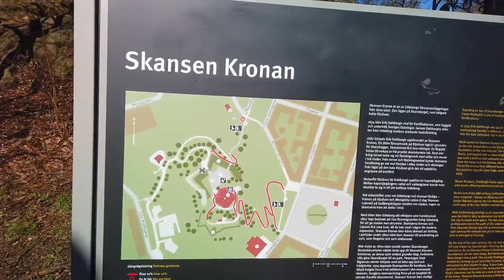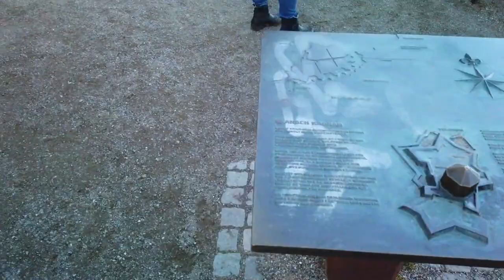Walk Up To Skansen Kronan | Gothenburg / Göteborg, Sweden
I went for a short walk in Gothenburg to the Skansen Kronan fortress, which offers a good view of the city. The fortress was built in the 1600s to defend against a possible attack by the Danes from the south. However, Göteborg was never attacked in this way. The building functioned as a prison and private residence in the 19th century, and as a military museum in the 20th century. It now includes a restaurant and conference center and is the venue for many events and weddings.